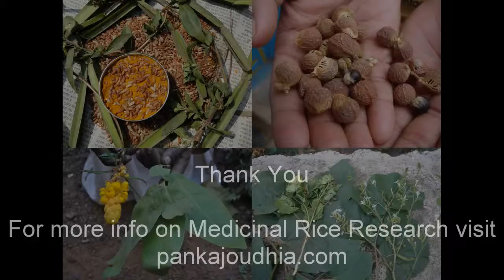Medicinal Rice P5N Formulations for Pyrostegia Excess: Pankaj Oudhia's Medicinal Plant Database